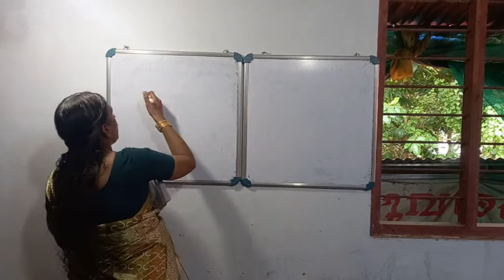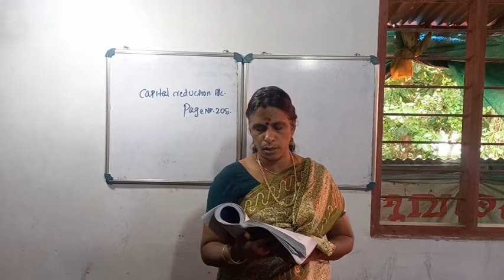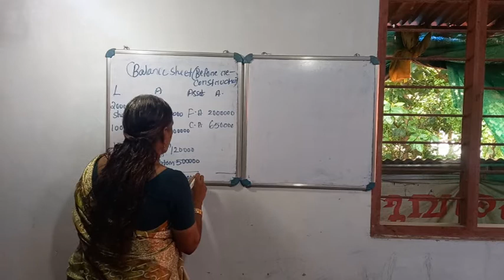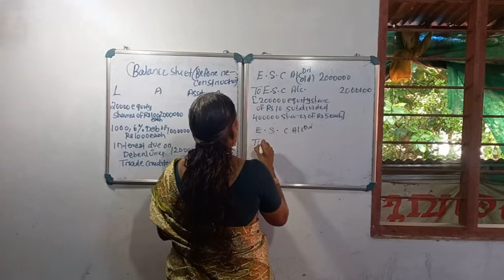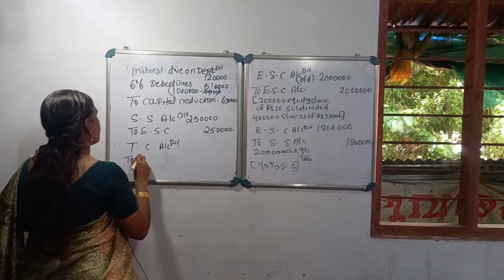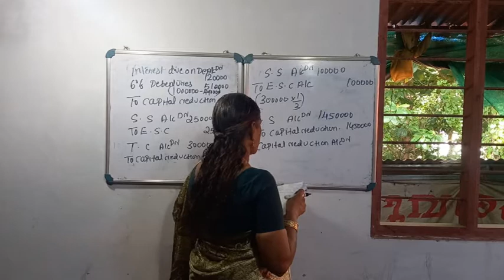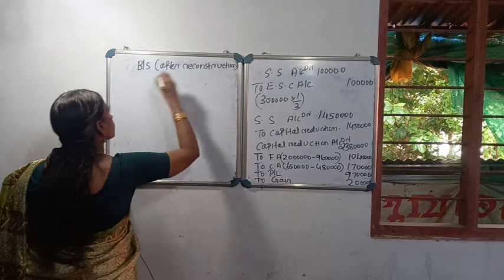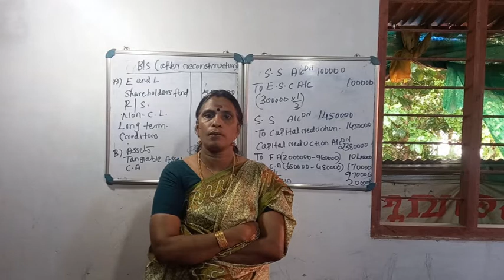S2 MCOM CLASS13 ADVANCED CORPORATE ACCOUNTING INTERNAL RECONSTRUCTION Mrs SUDHA K P